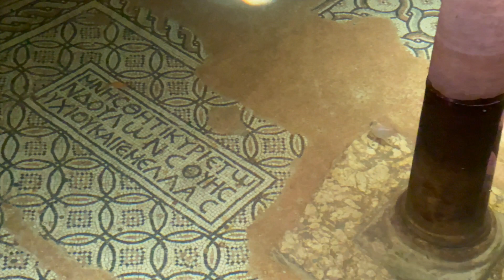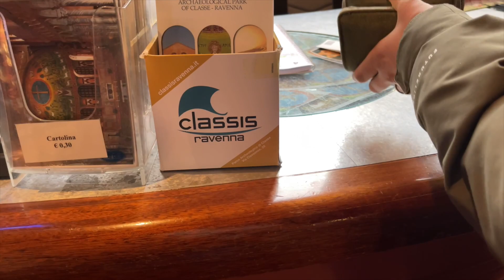How to visit Ravenna | Tour of Italy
Hi! 🖤
Today we saw the biggest Mosaic Cycle in the world. Ravenna has been the capital city of three Empires: the Western Roman Empire, the Byzantine Empire of Europe and the Goths’ Empire. So you can definitely see a lot of styles and different cultures in this amazing city!

Then we exited the city center and we drove to another beautiful mosaic!
Location:
📍Ravenna

00:00 Intro
00:35 The tour of Ravenna starts here
00:51 First Stop: Basilica di San Francesco
02:41 Piazza del Popolo (with a little fun fact)
03:00 The Biggest Mosaic Cycle: Basilica di Sant’Apollinare Nuovo
03:34 How to visit Ravvena
04:32 Then we visited Mausoleo di Galla Placida and Basilica di San Vitale
05:29 Battistero Neoniano and Museum Arcivescovile 06:00 Our consideration about Ravenna
07:17 We drove to our last stop
07:45 Santa Apollinare in Classe without people
09:14 See you in another vlog